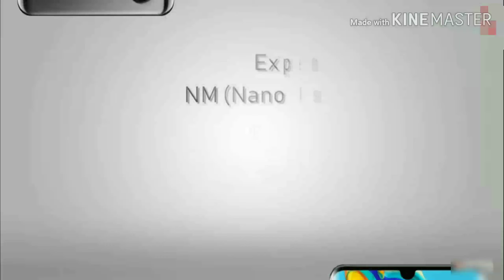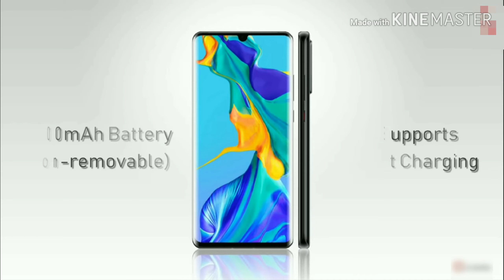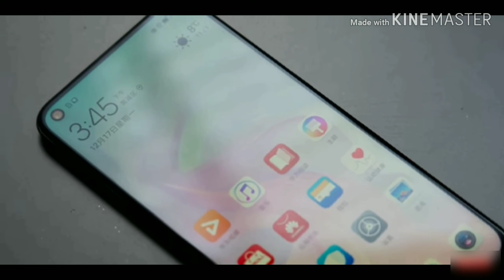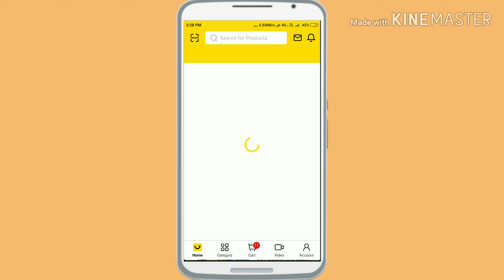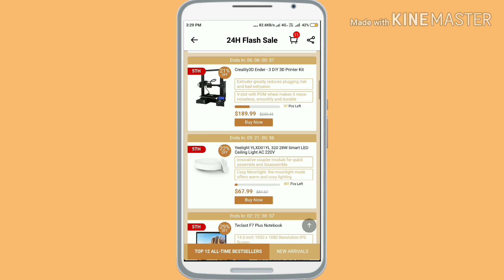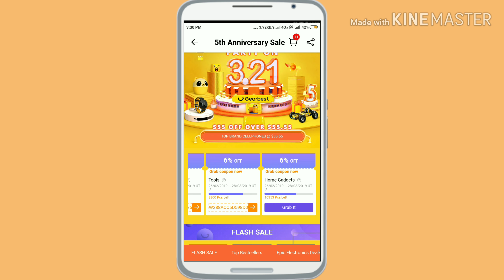Upcoming Smart phone Leaks and sales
BOYA BY M1 MIC:

Generic lapel mic:

YANTRALAY Tripod:

Teconica KL-5000 FULL HD ACTION CAM:

Check out my site! Come visit and tell me what you think.

Watch all my LATEST STUFFS here :-